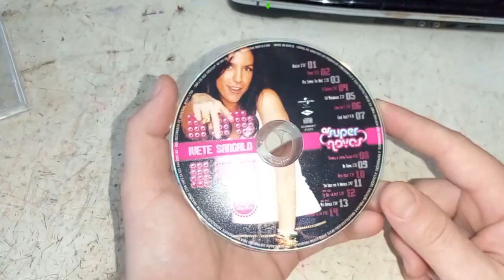Como remover riscos de CD e DVD com cera de polimento automotiva? - Parte 1